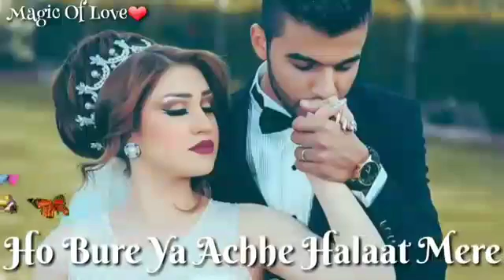September 19, 2018